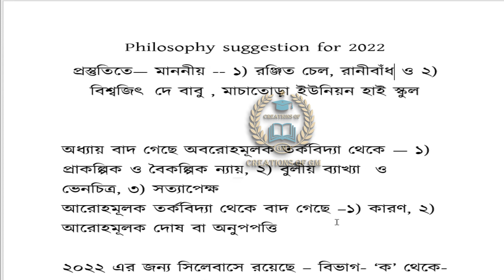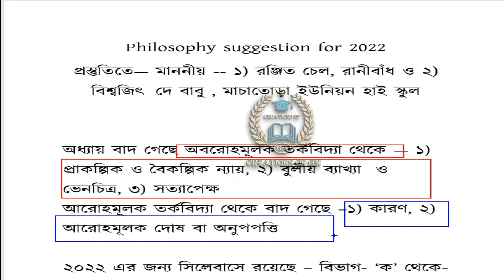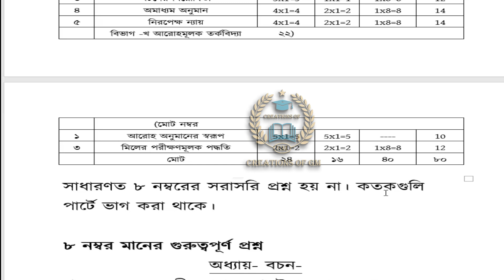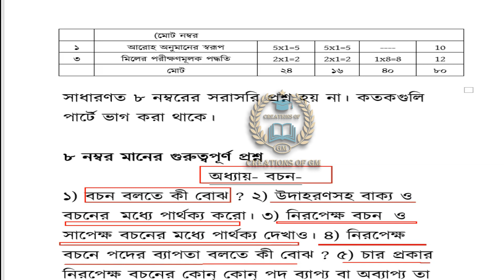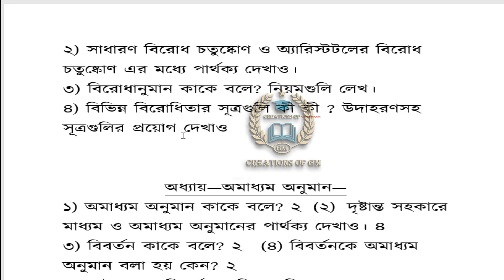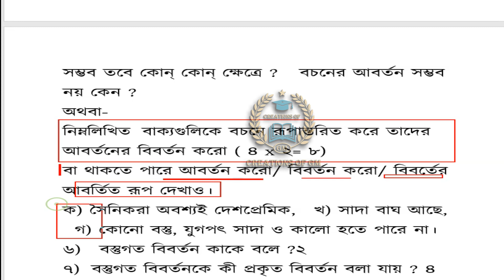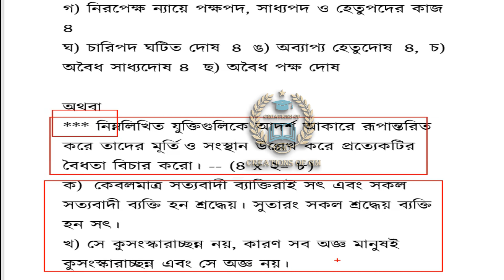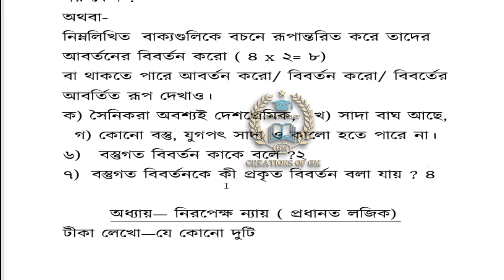HS philosophy suggestion 2022/class 12 philosophy suggestion/new reduced syllabus darshan suggestion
We learn about “HS philosophy suggestion 2022 or class 12 philosophy suggestion or new reduced syllabus darshan suggestion”
Topic covered--
1) Hs philosophy suggestion 2022
2) class 12 philosophy suggestion
3) new reduced syllabus darshan suggestion